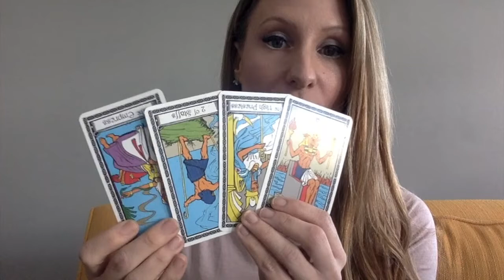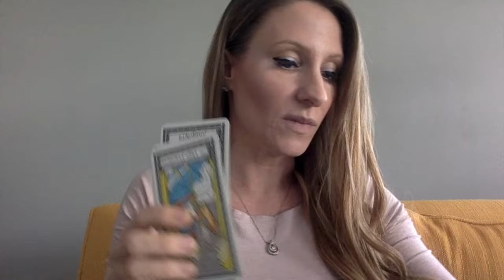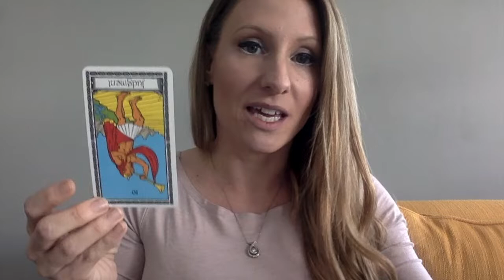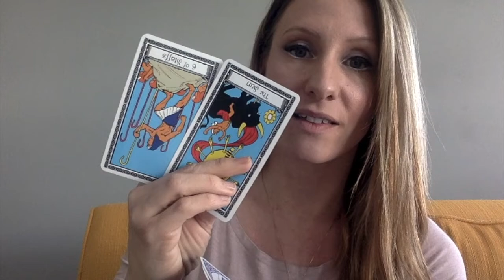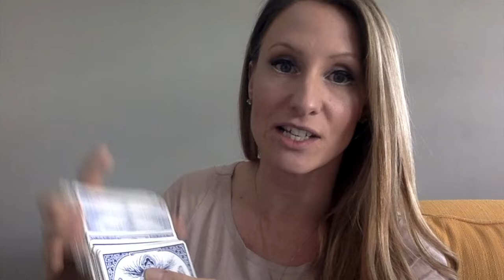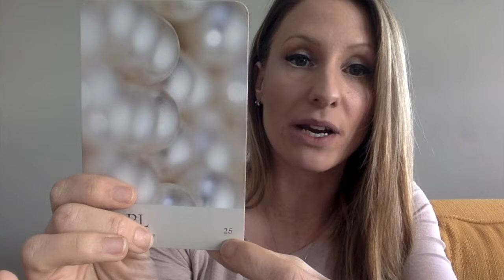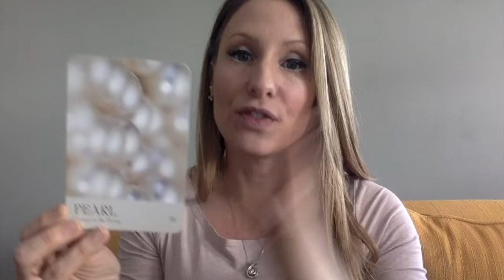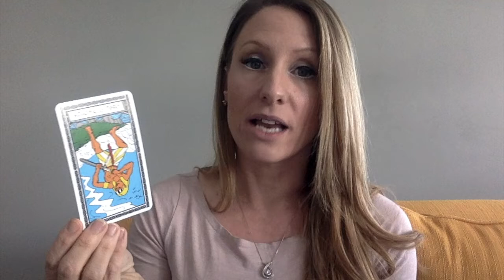How Leo Increases Joy In March 2019! (despite the mercury retrograde)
Hey Leo! Thanks for showing up to watch the March 2019 tarot reading, "How Taurus Increases Joy In March 2019! (despite the mercury retrograde)".